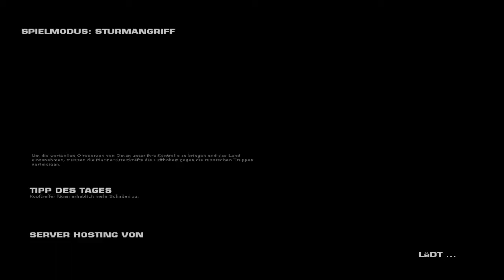Let's Play Battlefieldplay4free # 016 - Wissenswertes über die PKM | HD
Game:Battlefieldplay4free
Spieler:Murat

Die IP von unserem eigenen TeamSpeak³ Server
► thefivedeagle.selfhost.eu